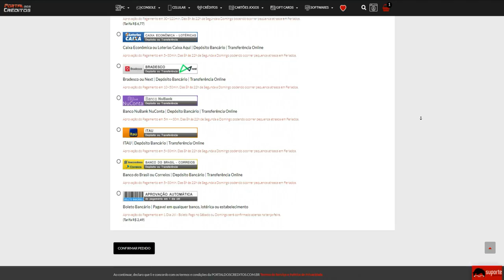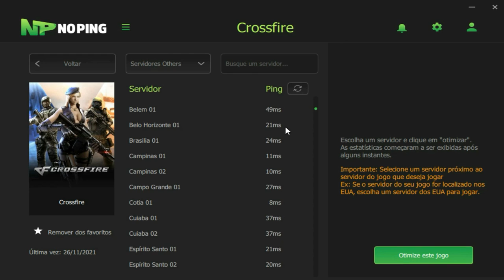PLENO 2023 e esse JOGO NÃO tem VOIP😡